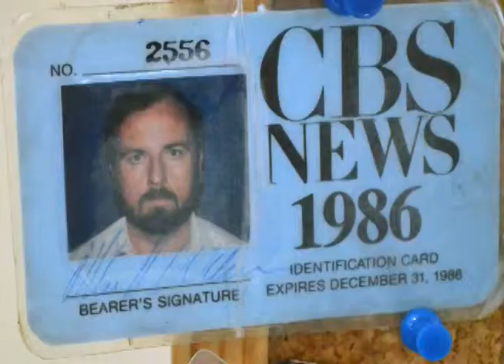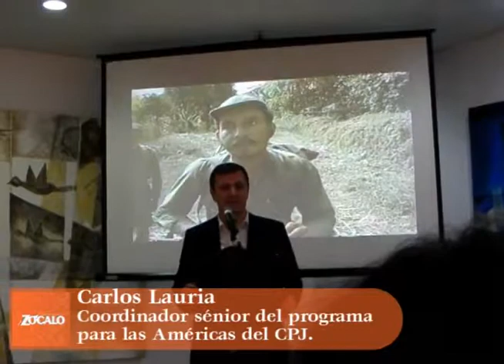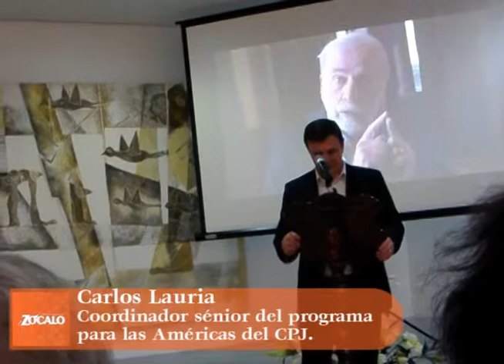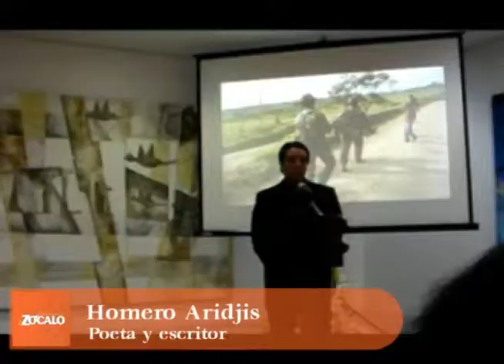En memoria de Mike O'Connor